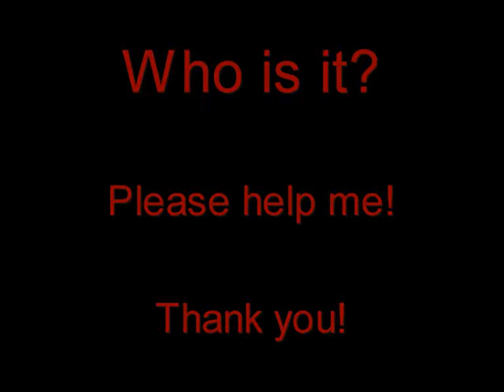Who Is It?***SOLVED***